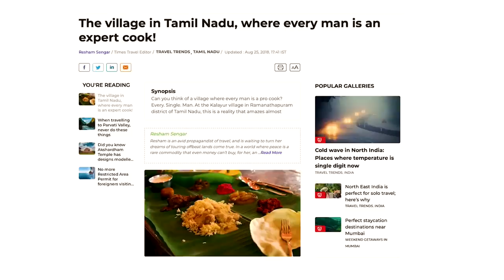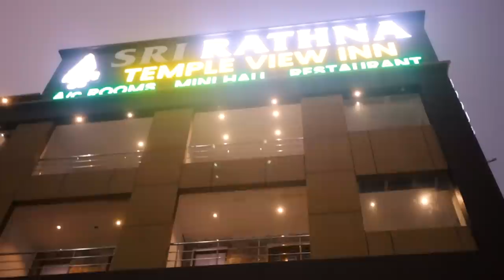Friendly Tamil Village People Gave Us Lunch For Free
Travel In India Begins...our road trip has begun, but we make some big mistakes! Thanks to Rosetta Stone for help with the language barrier. to take advantage of the lifetime subscription for £174.50 down from £349

In this video we attempt to travel from Auroville in Tamil Nadu, South India, to Thanjavur. It was one hell of a road trip, and we meet some interesting people, and have some interesting situations along the way - leave your comfort zone at home

Our overall plan in India is to travel via rickshaw/tuk tuk from the South to North (if it's possible?) The next leg of our journey is to travel from Trichy to Madurai, and then (if our rickshaw makes it) travel all the way to Kanyakumari. Once we make it that far south, we will start heading north through Kerala.

We have only just arrived in India, after a crazy time back home doing van life and living full time in our camper van for two years in the UK. But after some serious engine problems that cost us a fortune, we came to India on a mission to honour Liam's Grandad's legacy who sadly died earlier this year. With the inheritance money Liam got from that, we bought the tuk tuk and named it after Liam's Grandad.

OUR JACKERY POWERBANK
We are in fact travelling with a Jackery Explorer 1000 and we LOVE IT! Does what we need. But Jackery have just brought out the NEW Jackery Solar Generator 1500 Pro - which is more powerful and it's quicker charging too. Here are the links to check it out:
Jackery Amazon Store

We also have a Facebook page that we post daily updates on too, here is the